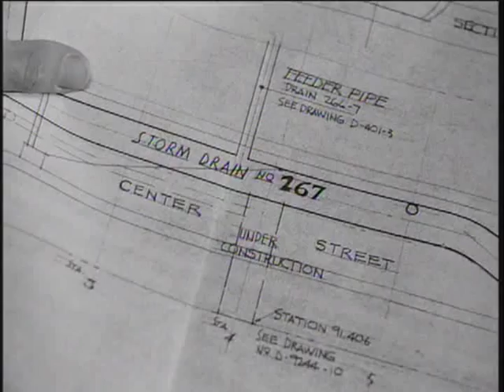THEM! (1954) hosted by The Cinemated Man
Epilogue host segment.

Michael Chambers wraps up the 1954 original scifi bug hunt atomic mutation flick, THEM! from his abandoned movie theater hideaway on the outskirts of Tokyo.

This is the movie that inspired countless films from Jaws to Aliens to Anne of Green Gables.